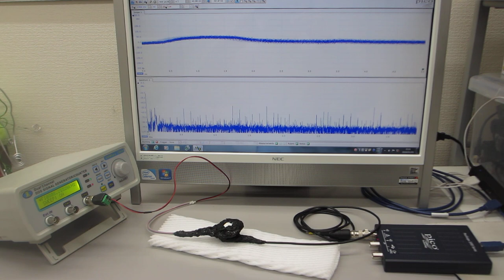超音波プローブによる、ダイナミック制御システム（超音波の発振制御システム）